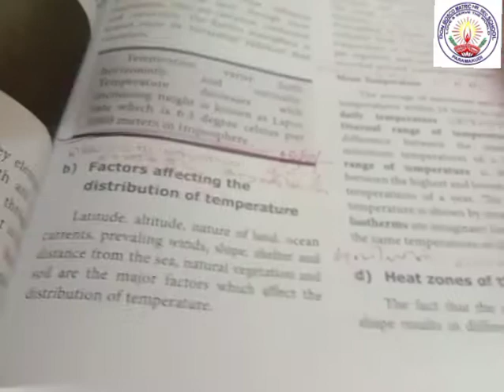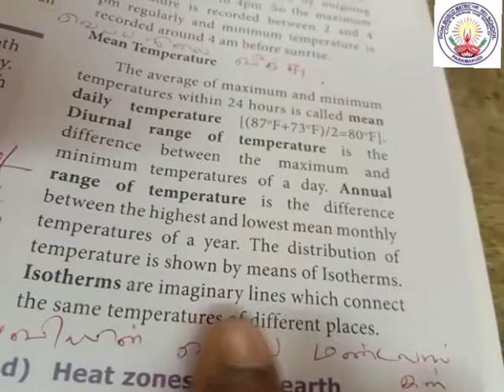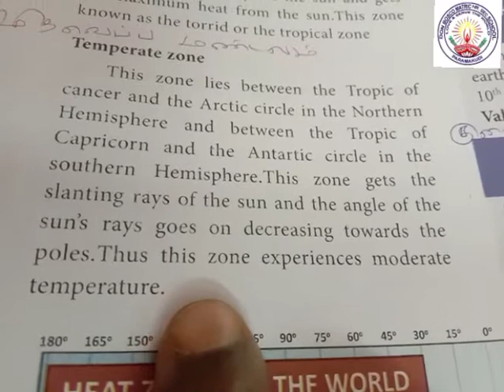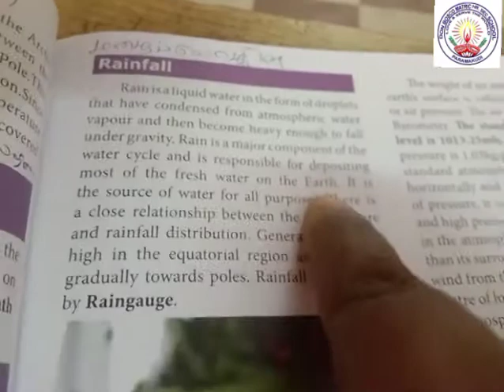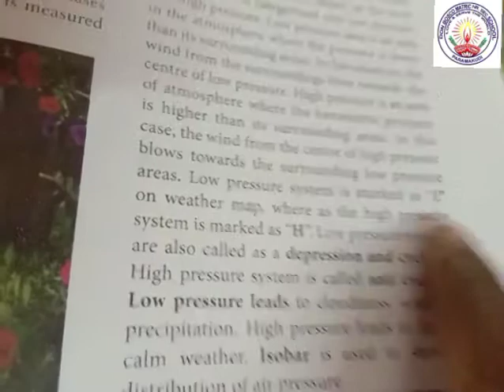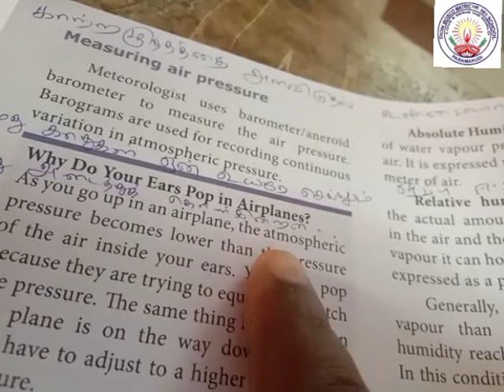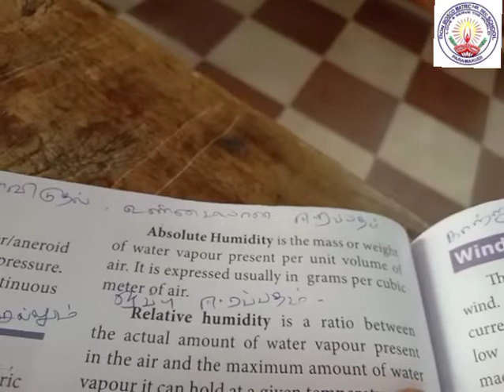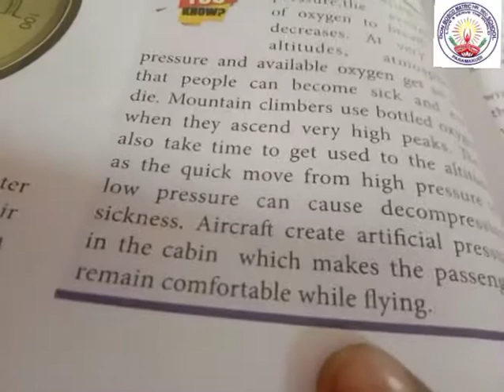VIII Std. Social Science (Geography) Unit 2 ~ Weather and Climate Ms.SenkolMary Mam 15102020